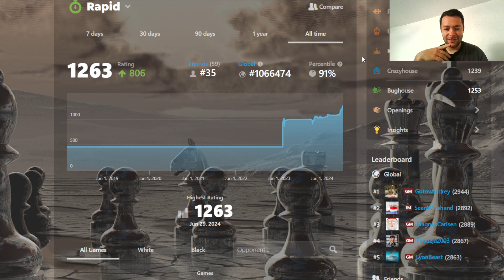Very Tense Sicilian Defence End Game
Day 31 Very Tense Sicilian Defence End Game | Road to 2000 ELO Rapid Chess on chess.com